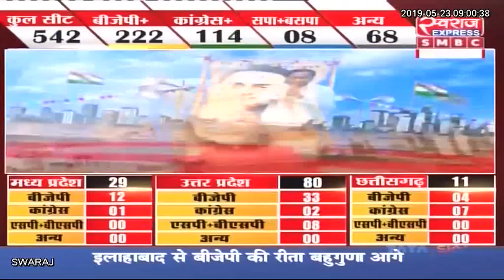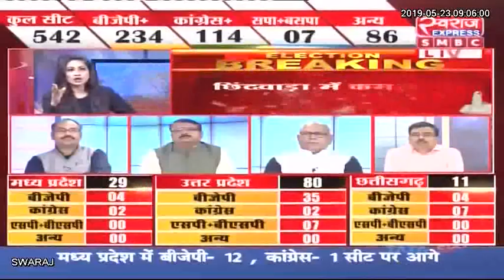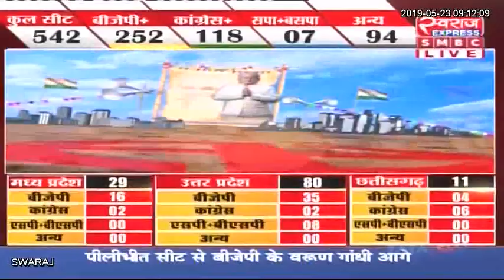LIVE: 2019 लोकसभा चुनाव के नतीजे, Loksabha Election Result ।